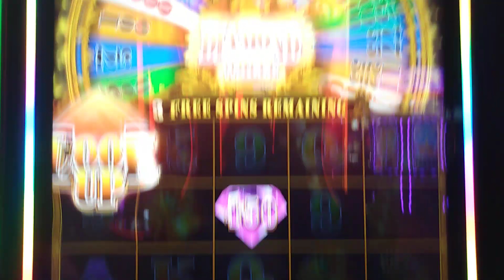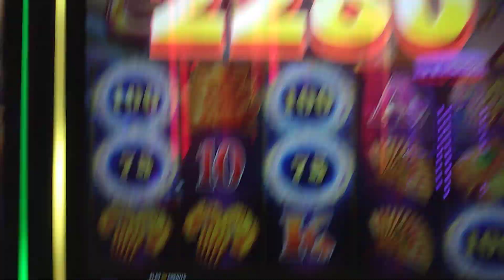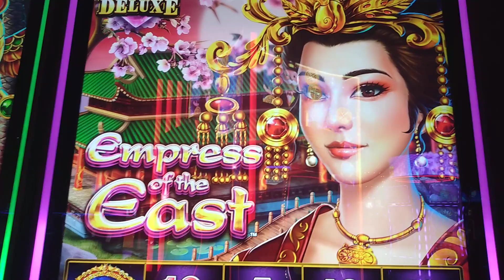Empress of the East New Slot Machine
Brand New Slots